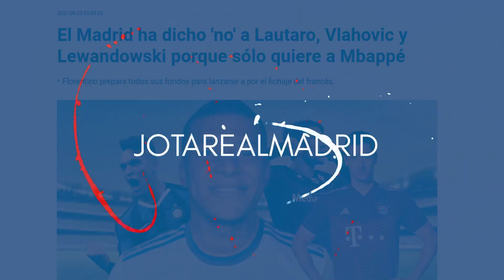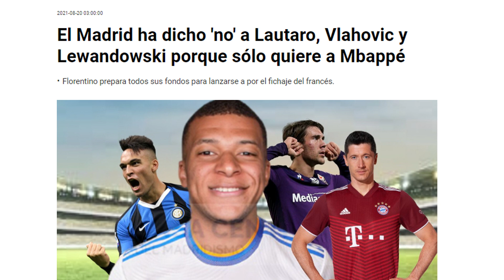NO A TODOS | Los delanteros a los que el R.Madrid ha dicho NO por quedarse con Mbappe